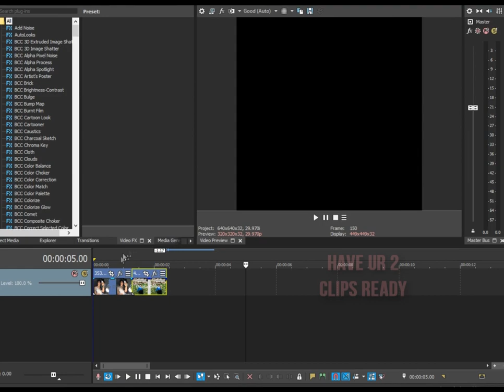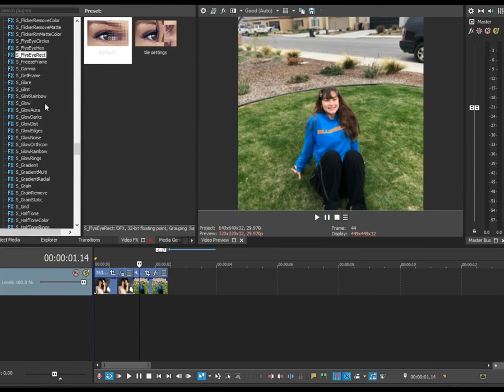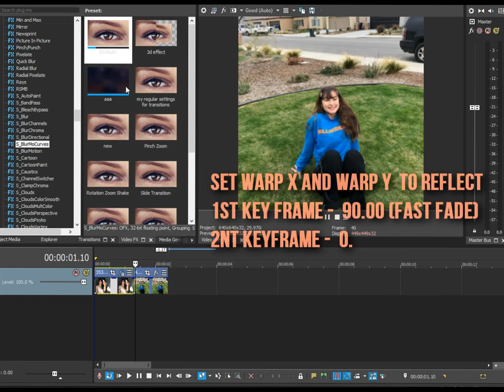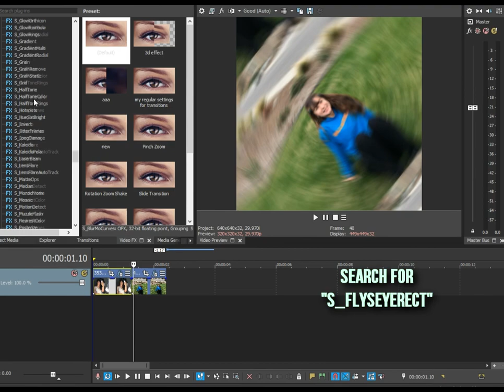center tile rotation svp transition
i decided to make this because nobody else did.